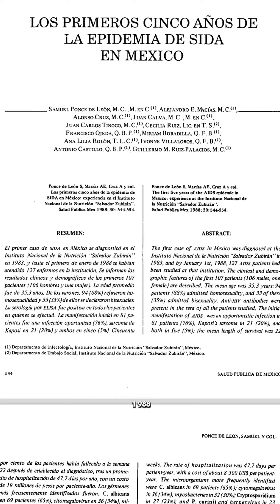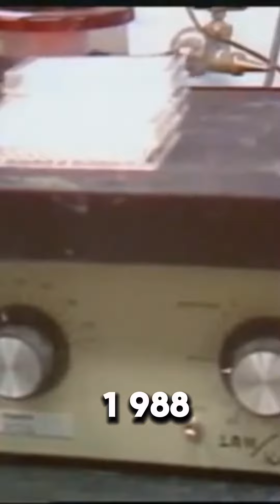Los primeros 5 años del SIDA en México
La información en este vídeo está respaldada por reportes realizados en los ochentas por el Instituto de Nutrición en CDMX